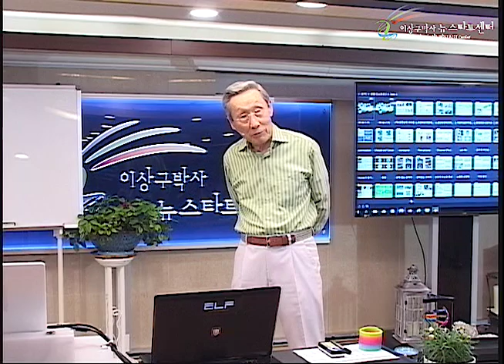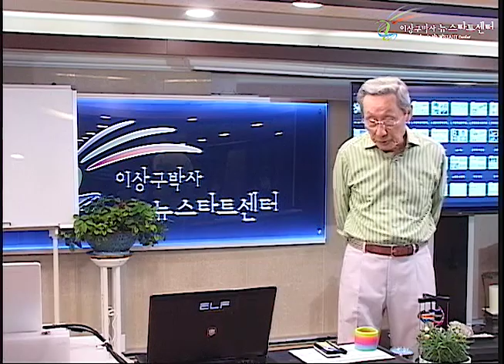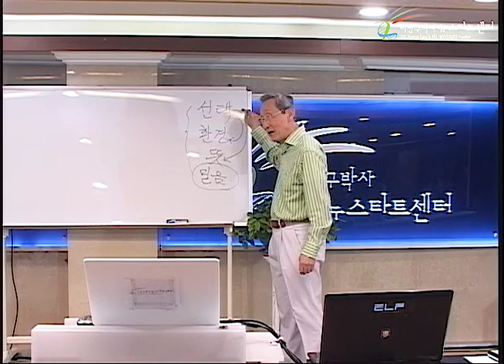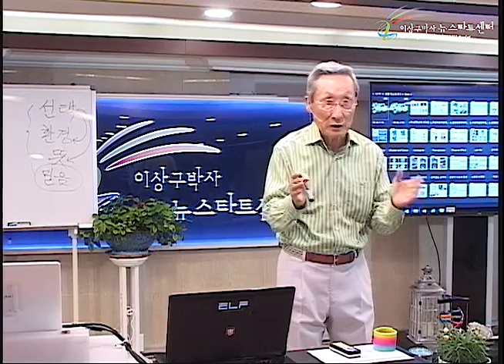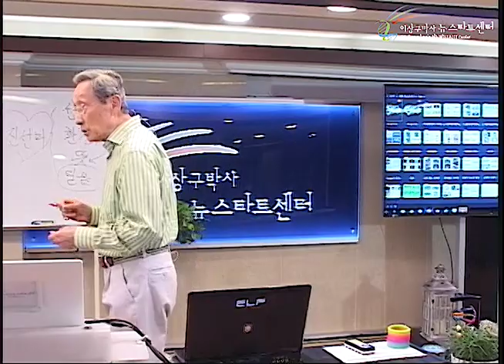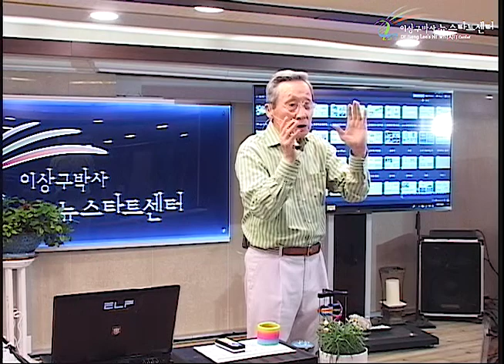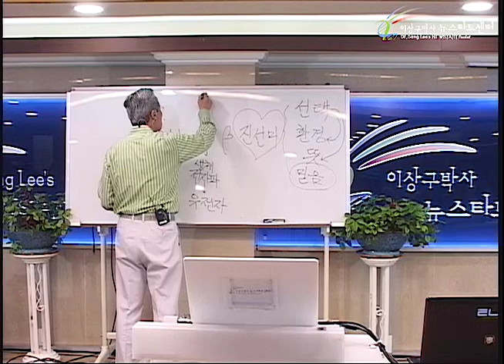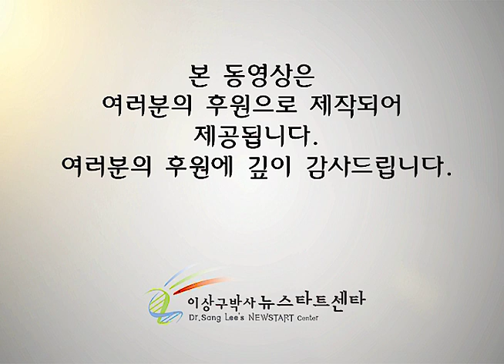R229 03 유전자는 조건 반사적으로 반응한다